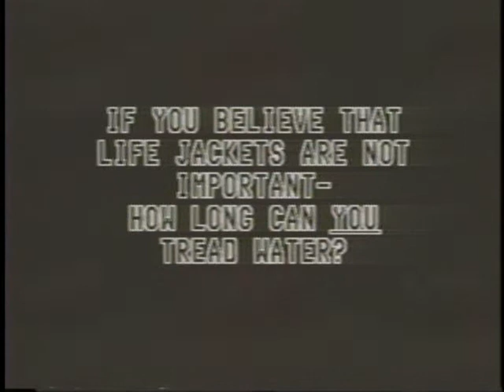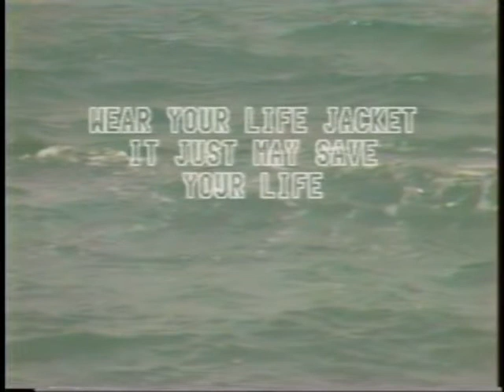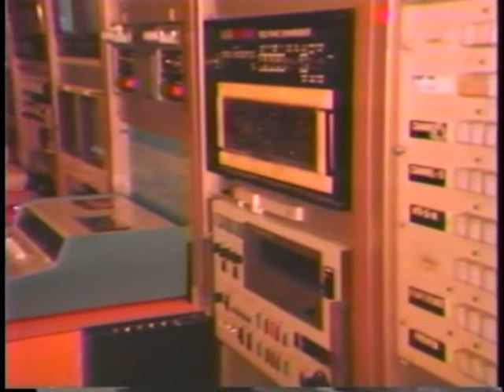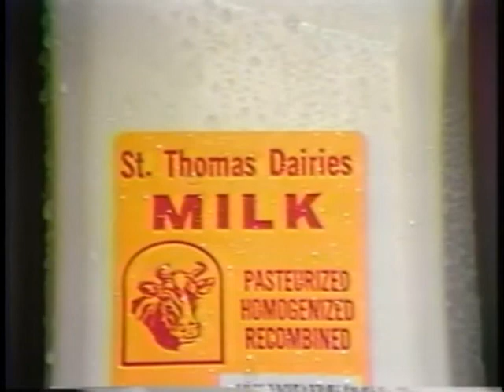WBNB TV Commercial Spots 1980s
From a project reel of Matt Locker- St.Thomas TV spots for "Today in ST.Thomas", "U.S. Coast Guard PSA", "BEEP", Rolento Sales Inc", A goofy project with singing bugs (we may have been drinking", "WBNB-TV GOES LIVE APRIL 28!", "St. Thomas Dairies",  Channel 10 Jingle, sung in house.